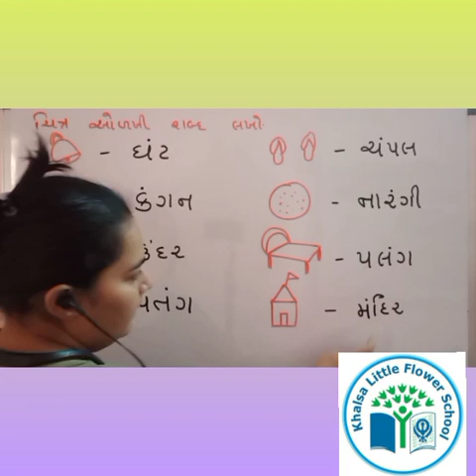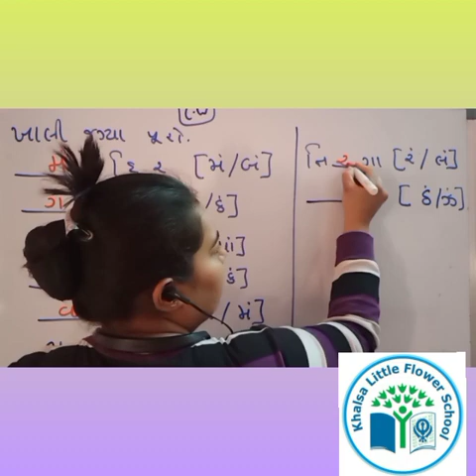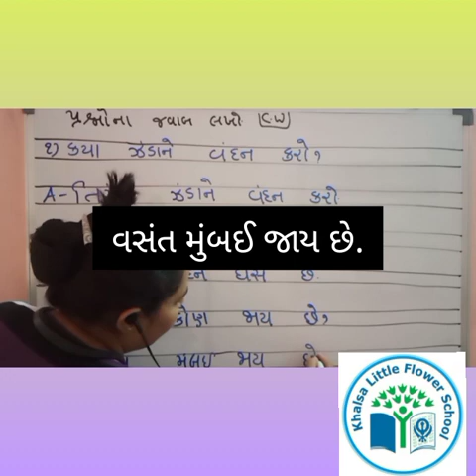GRADE-2 | GUJARATI | અં ની માત્રા | PART-2 | KHALSA LITTLE FLOWER SCHOOL